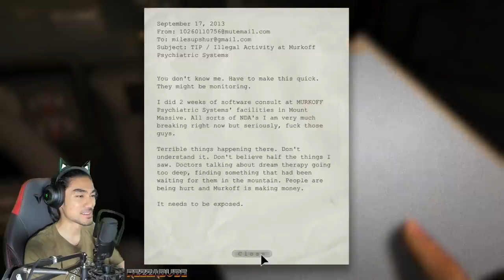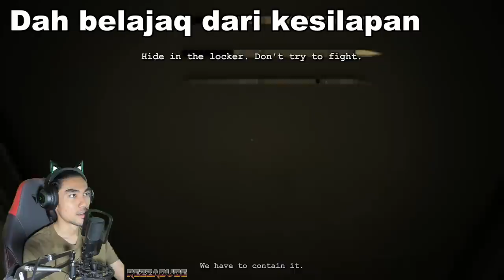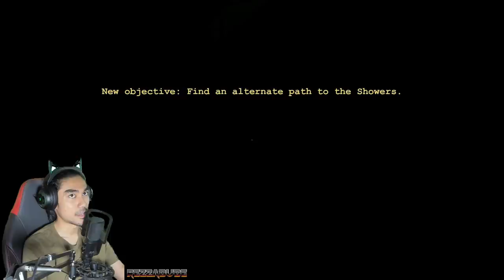Kenangan di OUTLAST! (MALAYSIA) RezZaDude